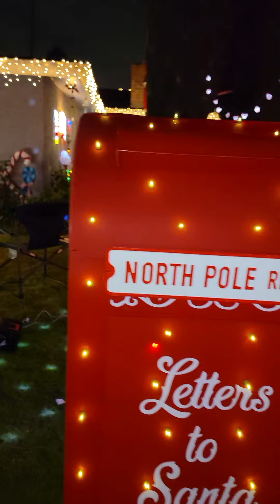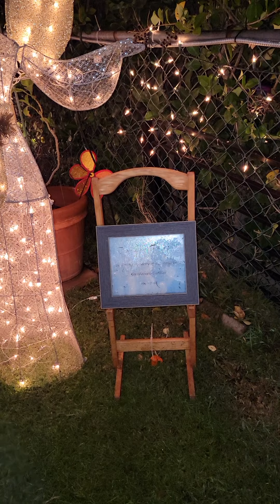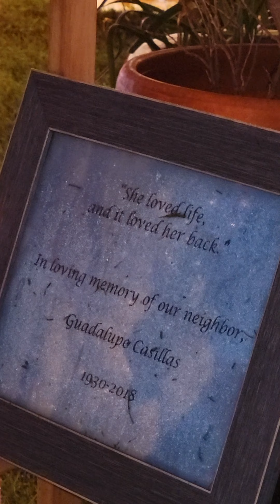Christmas in Pacoima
wow so amazing every year it's a different theme love you people